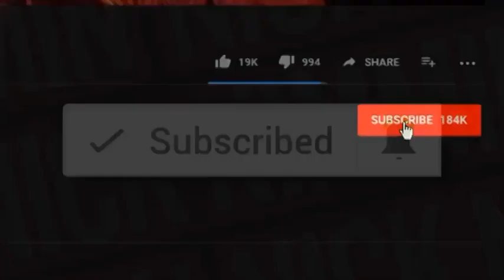ویدیوحرفهای حیرت انگیزشاپوربختیاردرباره شاه درحالیکه نخست وزیرشاه شد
ویدیویی ازحرفهای حیرت انگیز ازشاپوربختیاردرباره شاه در حالیکه نخست وزیرشاه شد